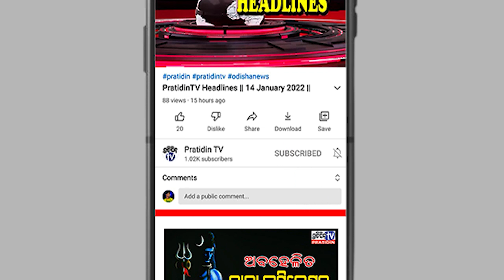BJD in Top Position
ସବୁଠୁ ଆଗରେ ବିଜେଡି